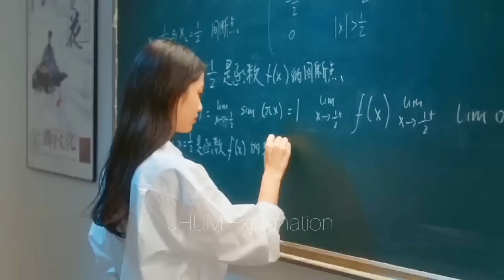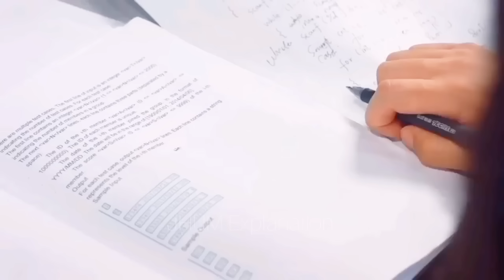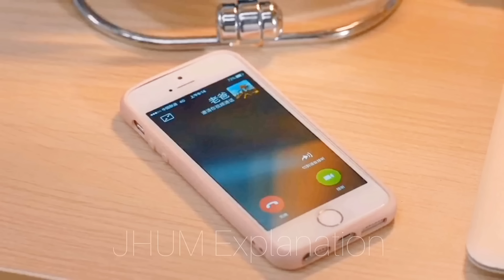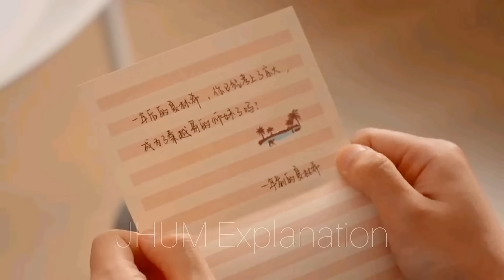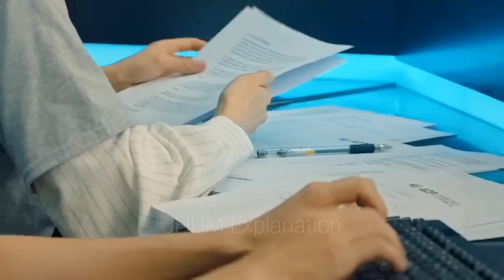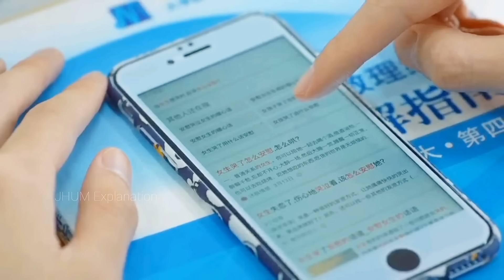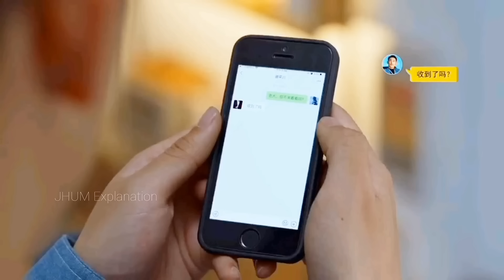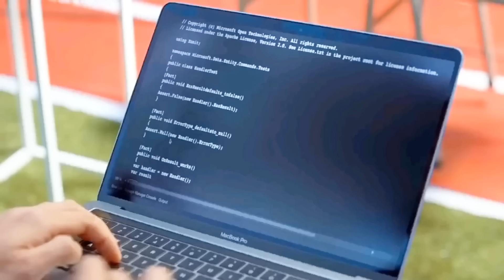স্কুলে হঠাৎ ওদের Break-Up হয়/Forever Love/ Chinese Movie/New Chinese Movies/Romantic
স্কুলে হঠাৎ ওদের Break-Up হয়/Forever Love/Chinese Drama Bangla Explanation/New cdrama 2023 Explain

Kdrama bangla explanation all episode
korean drama bangla explanation all episodes all episode bangla explanation
chinese drama bangla all episode
all episode Chinese drama
Chinese Drama Bangla Dubbing
Thai Drama Bangla Dubbing
Kdrama Movie Explained In Bangla
Best Chinese Drama Boss And Employee
Best Kdrama Explain In bangla
Chinese Drama Bangla Explain
Thai Drama Bangla Explanation
Korean Movie Bangla Explanation
Korean Drama Bangla Dubbing
Forever Love
Forever love bangla explanation